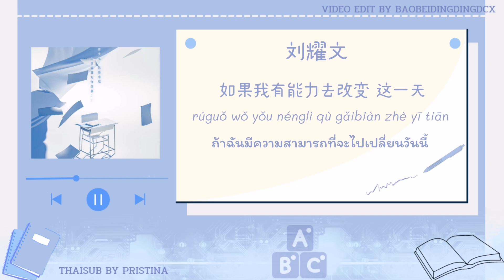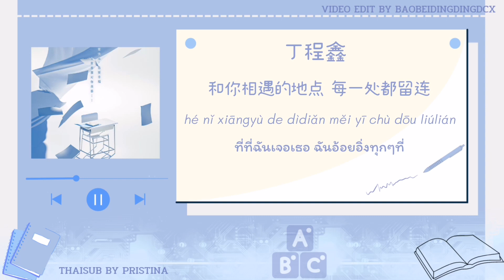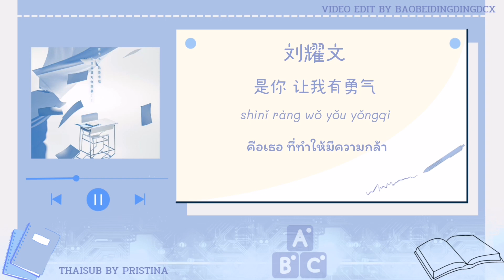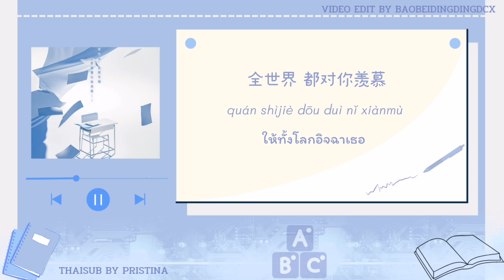[THAISUB​/PINYIN]​你要快乐-TNT​时代少年团|เธอจะต้องมีความสุขนะ|เพลงจีนแปลไทย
[THAISUB​/PINYIN]​你要快乐-TNT​时代少年团|เธอจะต้องมีความสุขนะ

你要快乐-TNT​时代少年团
Be Happy
เธอจะต้องมีความสุขนะ

THAISUB​ BY​ PRISTINA
VIDEO​ EDIT​ BY​BAOBEIDINGDINGDCX
*ผิดพลาดประการใดขออภัย​ ณ​ ที่นี้ด้วยนะคะ*
ไมอนุญาตให้นำไปใช้ในเชิง​พาณิชย์